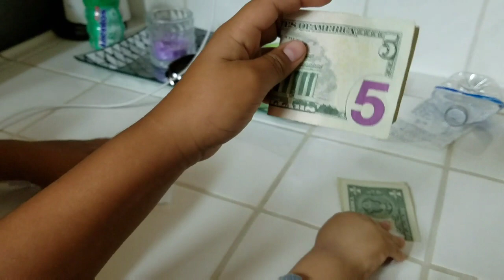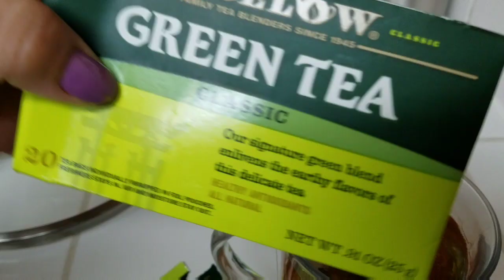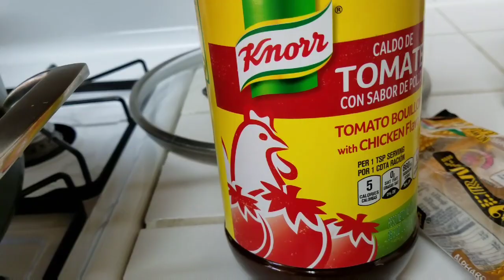Increible mi reacción! | Les cuento lo que me sucedio!😊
Hola amigas! Espero les guste el vlog👍
Les comparto mi rutina del dia🙂😘